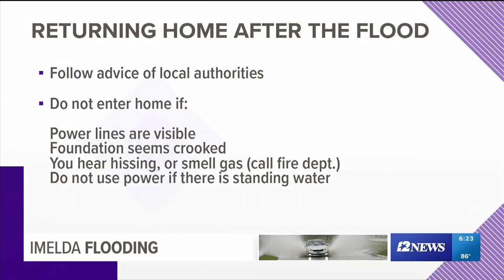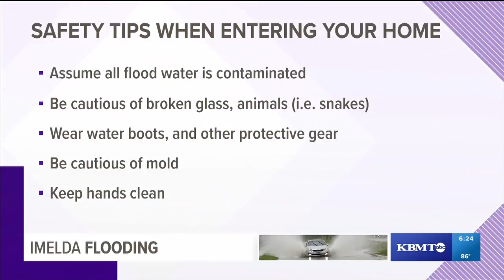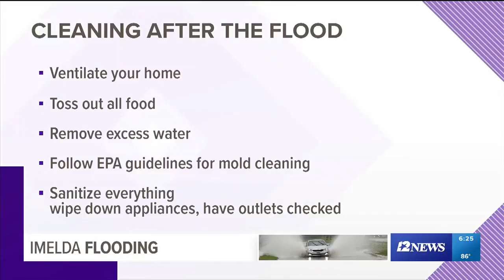Here's what to do when you come home after a flood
Here's some tips on how to be safe when getting back into your home following a flood.